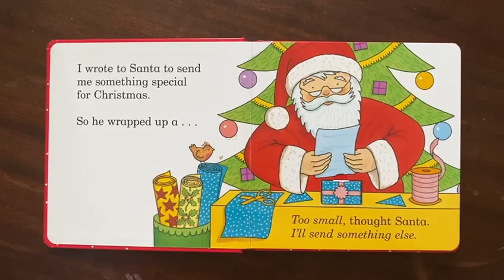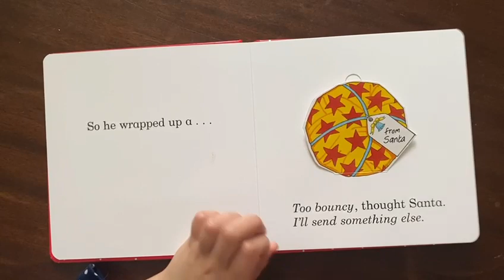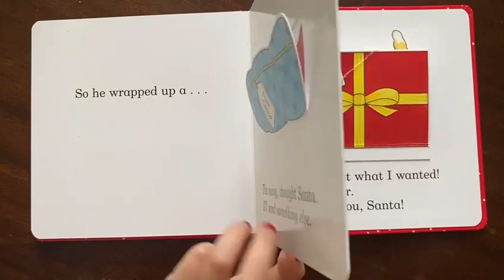Dear Santa: A Lift-the-Flap Book, storybook reading, baby book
In this delightful tale, Santa is looking for the perfect present to send to a special child. Lift the flaps to reveal a big kite, a bouncy ball, and a mask! But nothing seems quite right...until Christmas Eve, when Santa finds the perfect gift to leave under the tree.

With lift-the-flaps throughout and a touch and feel element on the last page, this holiday tale is perfect for parents to read with their little ones.